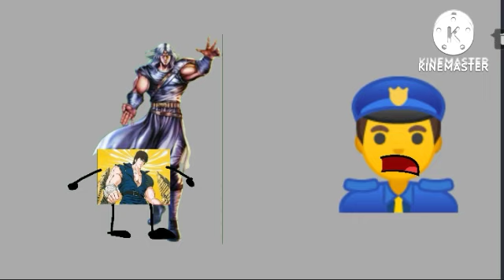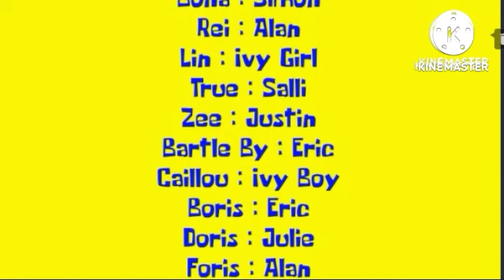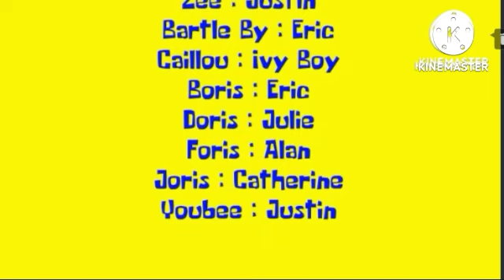Kenshiro The Applications The End Lond Police/Grounded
(15/15)
Now The End Final Number Is Fifteen